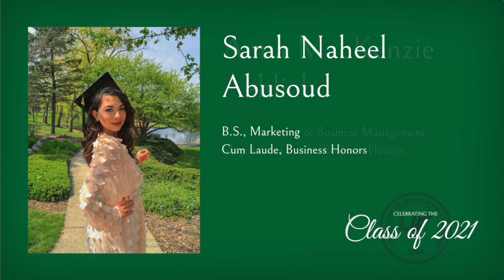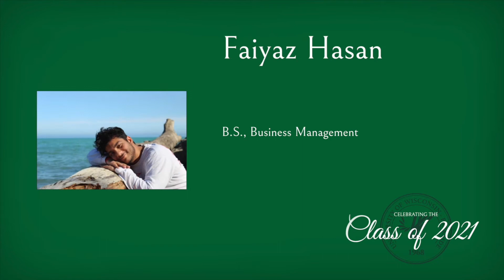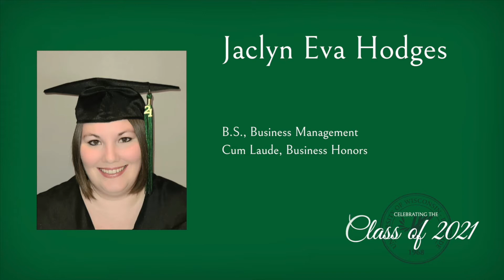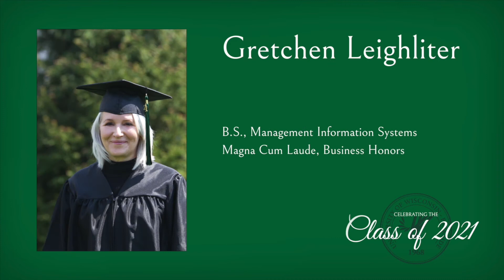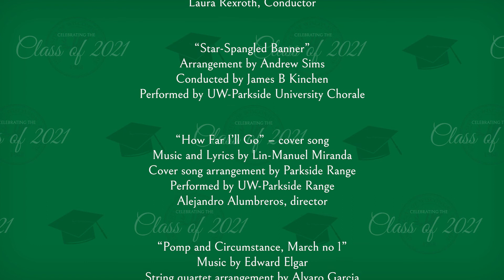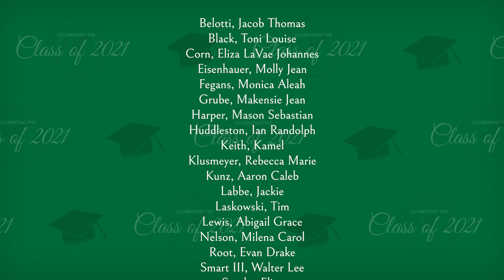Spring 2021 | College of Business, Economics, and Computing | UW-Parkside